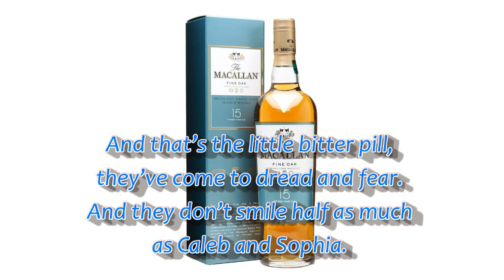Have another drink (Tony Morris)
After Tony Morris, a member of the governing body of Jehovah's Witnesses, was filmed buying a number of $90 bottles of Macallan, single malt, there was a scandal. This is the man who preaches moderate behaviour and is the nearest Watchtower has to a fire and brimstone preacher.

His actions are made worse by his organisation harassing kids, via a video, to part with the money they have for ice cream.
The hypocrisy of his actions shook the Ex-JW world and so I wrote this song.

Lyrics, music, arrangement and production are property of the YouTube user known as BiteYerBumHard.